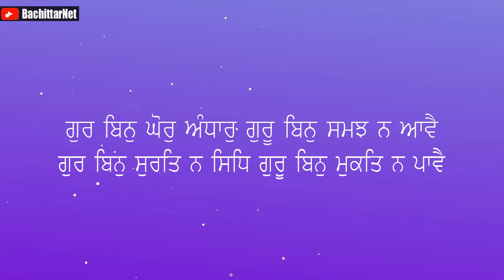ਗੁਰੂ ਧਾਰਨ ਕਰਨਾ ਕਿਉਂ ਜਰੂਰੀ│BachittarNet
Processor        : AMD Ryzen 3 3200G
Graphics          : Vega 8 ( AMD integrated Graphics )
Ram                  : Corsair Vengeance LPX ( 8x2 ) 3000 Mhz
Motherboard   : MSI B450M PRO VDH PLUS
Cabinet            : ANT Esports 400TG
Power Supply  : Gigabyte PB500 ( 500W Bronze Plus )
SSD                   : WD Green 240 GB
Hard Disk         : WD Blue 1 TB

Monitor             : LG 22MP689VQ
Keyboard          : Zebronics Transformer
Mouse               : Zebronics Transformer
UPS                    : Luminous LB 600 Pro
Speaker             : INTEX